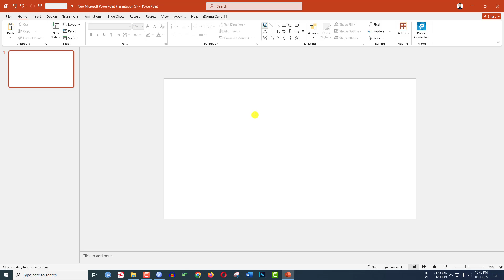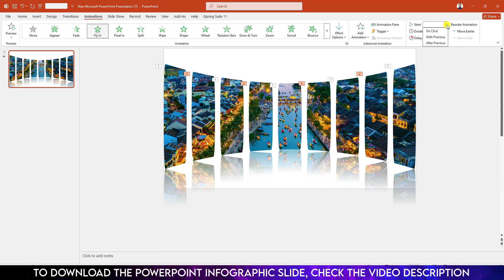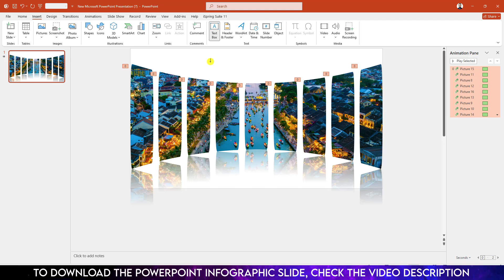Creative Image Slide in Microsoft PowerPoint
In this video tutorial, you will see Make creative presentation in PowerPoint EASILY. To be an expert, watch the video till the end.